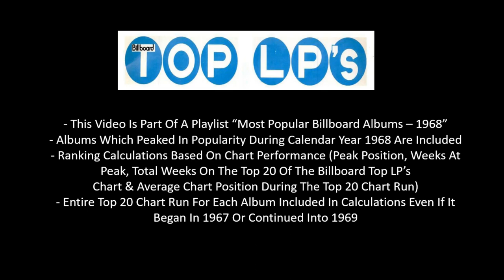#32 Album Of 1968 - Judy Collins - Hey, That's No Way To Say Goodbye (From the Album "Wildflowers")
A track From The 32nd Most Popular Album Of 1968 Based On Chart Performance On The Top 20 Of Billboard’s Top LP’s (Peak Position, Weeks At Peak, Total Weeks In The Top 20).  Albums Which Peaked In Popularity During Calendar Year 1968 Are Included, Entire Chart Run For Each Album Included In Calculations Even If It Began In 1967 Or Continued Into 1969